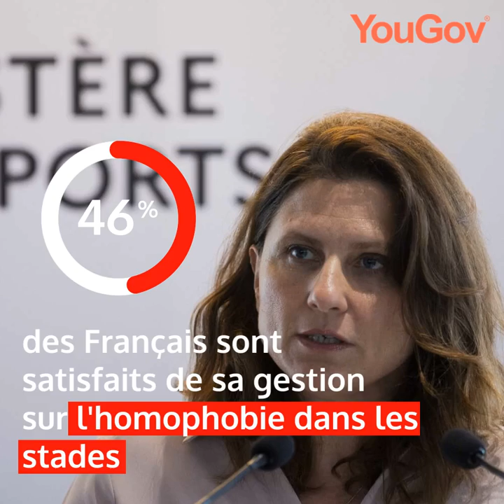YouGov #17 - Sport et remaniement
Combien de Français connaîssent la Ministre Roxana Maracineanu ?
Que signifie le maintien à son poste de Ministre Déléguée ?
Les Français sont-ils satisfaits de la gestion sur les violences sexuelles dans le sport ? Et de l'homophobie dans les stades ?
Quel sujet doit être la nouvelle priorité de la Ministre Déléguée aux Sports ?